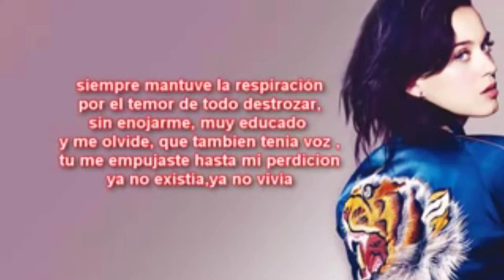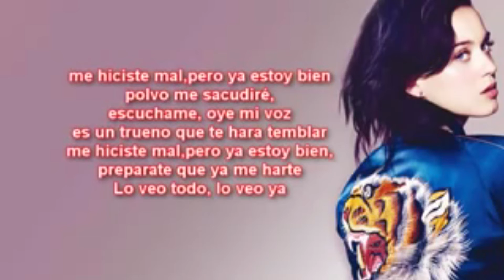Roar "Spanish Version" Katy Perry Cover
mi facebook uno de mis covers viejitos para rellenar el canal